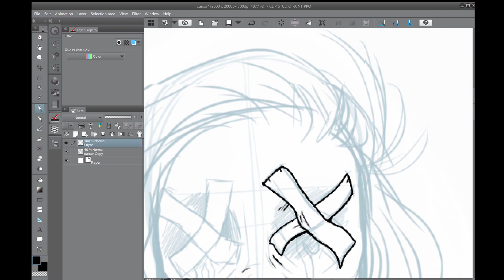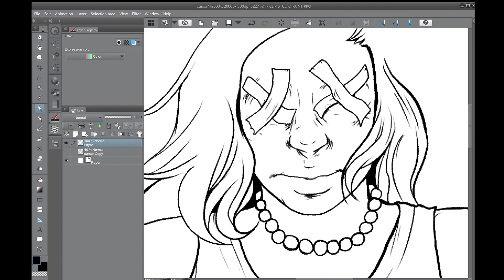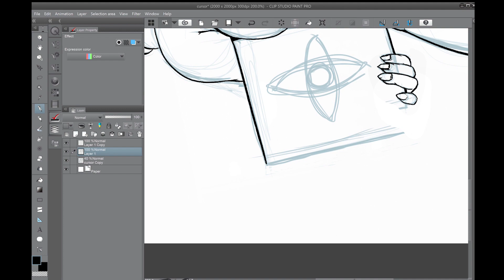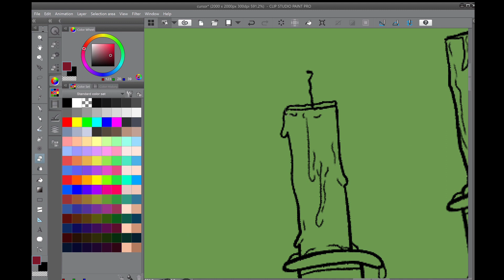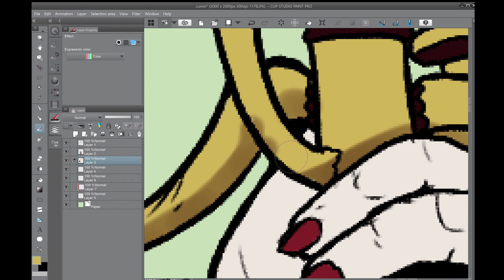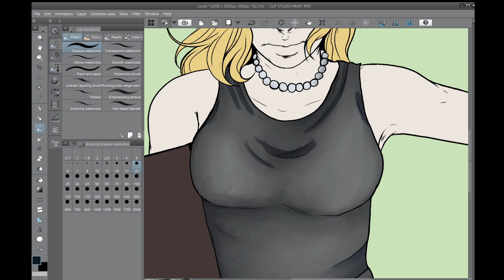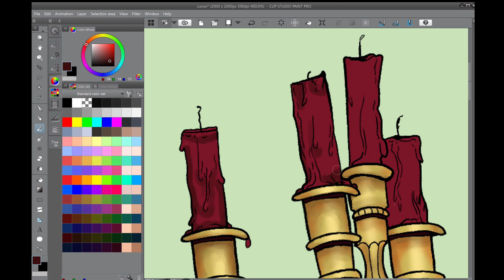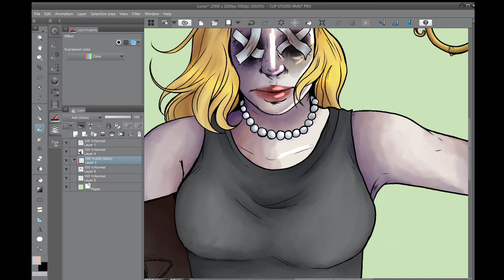Cursor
art of Mary Asher